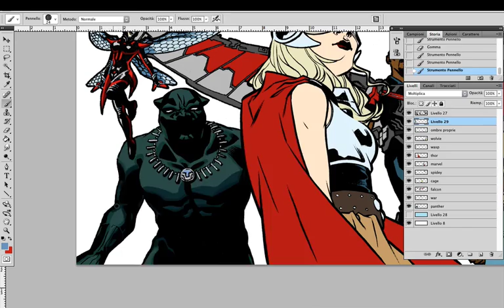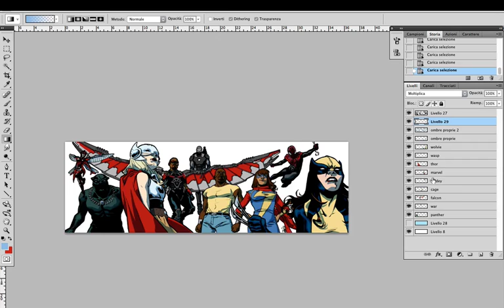Marvel Heroes banner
I use to realize banners for the website of Blastoff Comics every month; this September they'll talk about the new generation of heroes into Marvel Comics, so I did some of them... enjoy the WIP of the digital colors!